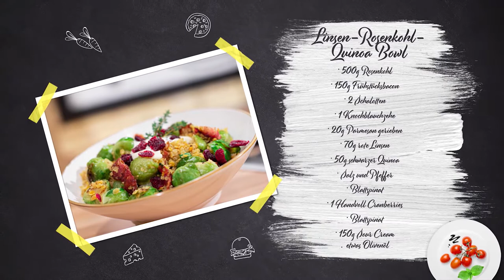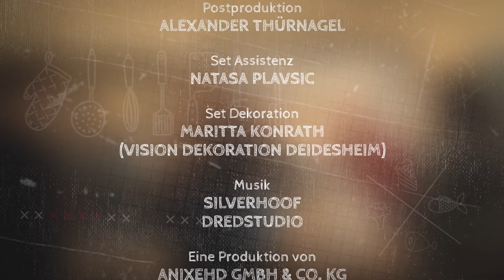Kochen mit Anixe 15 Linsen Quinoa Bowl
Es geht auch gesund und Rosenkohl kann lecker sein.
Als Moderatorin habe ich das Glück es direkt testen zu dürfen.
Und vegan ist es auch noch!!!